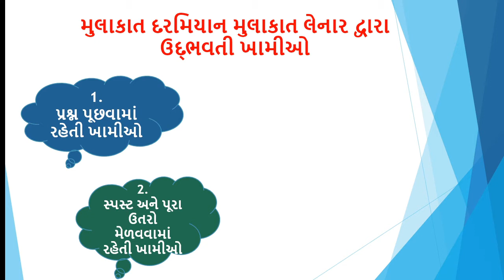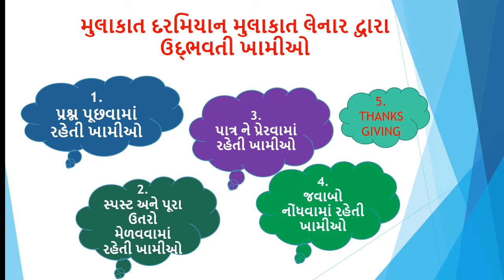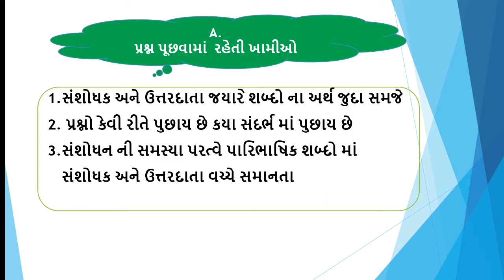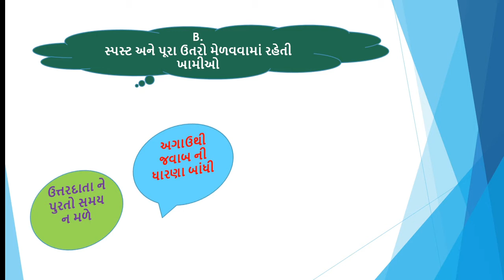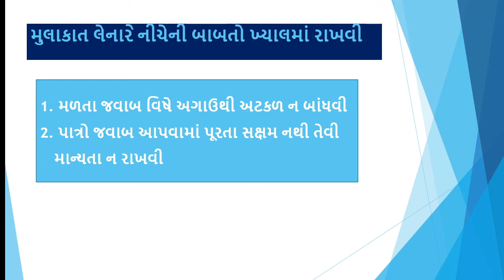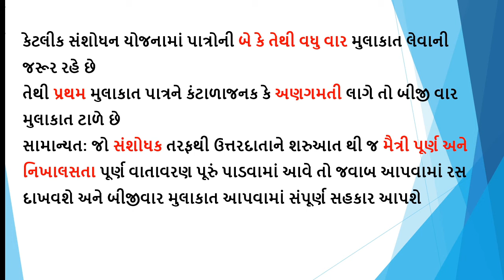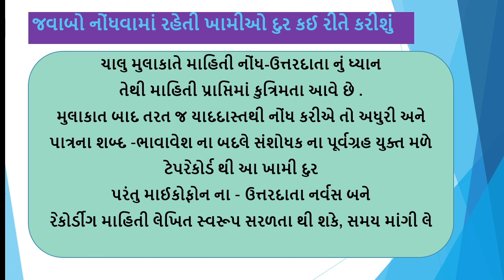SOME COMMON ERRORS DURING INTERVIEW IN RESEARCH, Dr. URMILA RAVAT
THIS DISCUSS ABOUT SOME COMMON ERRORS DURING INTERVIEW IN RESEARCH, Dr. URMILA RAVAT, _HOW TO AVOID MISTAKE_

If you want to watch research related more video, then click on the links given below: